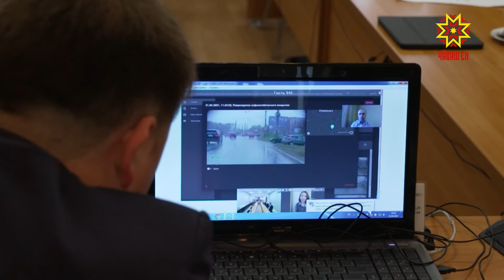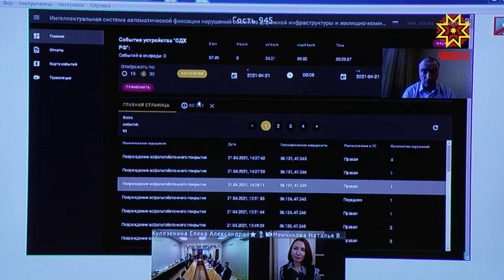В Чебоксарах презентовали передвижной мобильный комплекс для контроля дорог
В Чебоксарах появился первый передвижной мобильный комплекс для контроля объектов дорожной инфраструктуры.  Проект представил один из крупнейших провайдеров цифровых технологий в стране.